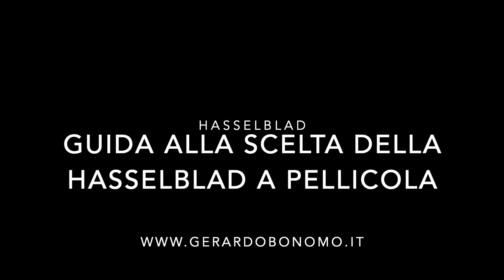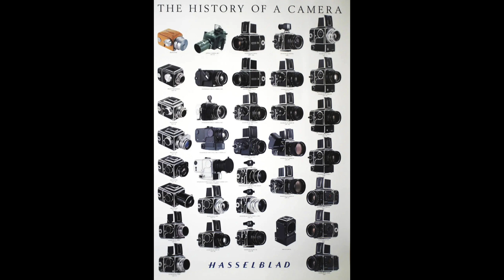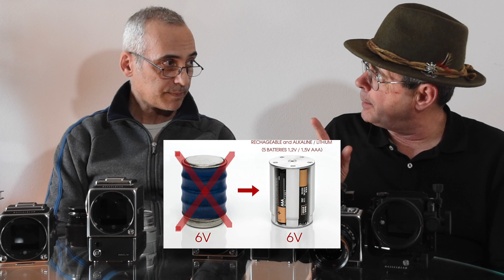GUIDA ALLA SCELTA DELLA HASSELBLAD A PELLICOLA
Victor Hasselblad ha cominciato a produrre fotocamere nel 1948.
La produzione dei modelli a pellicola è continuata anche dopo la sua scomparsa, nel 1984, ed è terminata nel 2005
Durante questi 56 anni si sono succeduti diversi modelli, sempre più evoluti - e naturalmente diverse serie di obiettivi.
Oggi, 2023, non esistono più pezzi di ricambio, questo significa che alcuni modelli sono più dedicati al collezionismo - alcuni modelli non possono essere riparati -, altri all’uso, e qui è possibile ancora procedere alle riparazioni e alle manutenzioni.
Di solito sulla torta c’è la ciliegina.
In questo video, di 40 minuti, le ciliegine non sono sulla, ma nella torta.
Abbiamo intervistato Sandro Presta, eccellente fotoriparatore di fotocamere medio formato che ci ha spiegato pregi e difetti di ogni modello di Hasselblad a pellicola, per guidare l’utente alla scelta della fotocamera e dell’obiettivo più idoneo, ovvero che ancora oggi può essere riparato o di cui può essere fatta la riparazione.
L’esortazione quindi è quella di guardare l’intero video, per non perdere neppure una ciliegina, e arrivare poi a scelte di acquisto consapevoli
A differenza di Rolleiflex, Hasselblad è apparentemente più semplificata nella meccanica, ma i livelli di tolleranza, in fase di riparazione o manutenzione sono quasi nulli. Sandro Presta, in Italia, è uno dei pochi fotoriparatori in grado di rimettere una Hasselblad a pellicola “ a nuovo”.
Prossimamente avremo la fortuna, di vedere, nel secondo video, lo smontaggio, la pulizia, i controlli e il riassemblaggio di di una Hasselblad, eseguito naturalmente da Sandro Presta.

Buona visione

Gerardo Bonomo

Ringrazio Sandro Presta per il tempo che mi ha voluto dedicare e Franco Ferloni che mi ha brillantemente coadiuvato nelle riprese video.

00:00 Introduzione
03:48 La magia inizia. Hqsselblad 1000F e 1600F
05:37 1957. Hasselblad 500C
07:05 1970. Hasselblad 500C/M
08:32 Le date di produzione
12:03 Il rivestimento interno in palpas
14:08 Hasselblad 500EL
16:30 Hasselblad e Nasa. L’inizio del sodalizio
18:37 Hasselblad 500ELX
21:27 Hasselblad 2000FC
24:59 Hasselblad 2000FCW
26:06 Hasselblad Super Wide
27:37 Hasselblad Flex Body
28:44 I magazzini
33:38 Gli obiettivi
39:13 Conclusioni

I miei video e i miei articoli sono accessibile a tutti e gratuitamente.
Se volete fare una donazione utilizzando PayPal, il mio indirizzo è . Specificate DONAZIONE e il vostro indirizzo mail per permettermi di ringraziarvi.